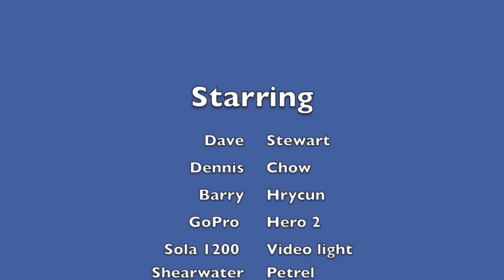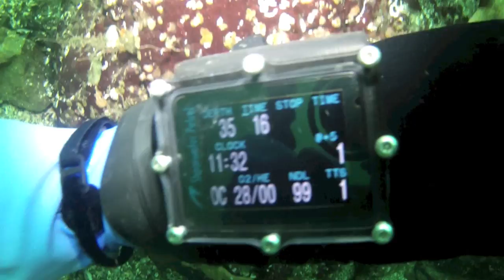Whiskey Cove Dive New Years Day 2013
New years day 2013 at Whiskey Cove, Belcara. Located in beautiful British Columbia, Whiskey Cove is a nice easy entry and a fun easy dive with a lot of life and shallow depths.
Featured life: Feather Duster Worm, Shaggy Mouse Nudibranch, White Lined Dirona, School of Perch, Tidepool Sculpin, Quillback Rockfish, Horned Decorator Crab, Red Rock Crab, Dungeness Crab, Chiton, Sunflower Starfish and a Humongous fallen tree.